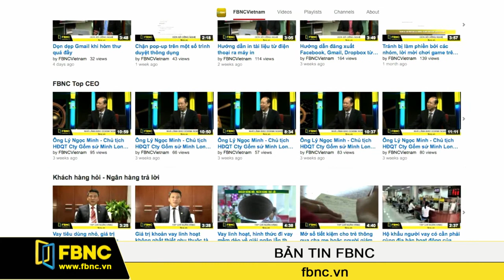14/01/2015: Bản Tin Trong Nước (Phần 3)